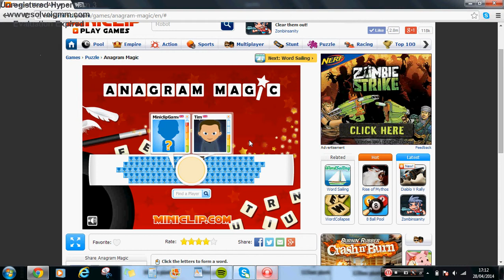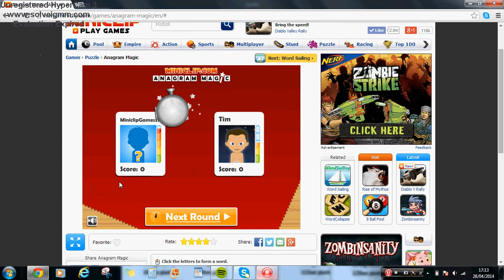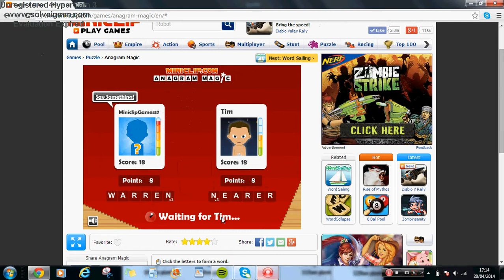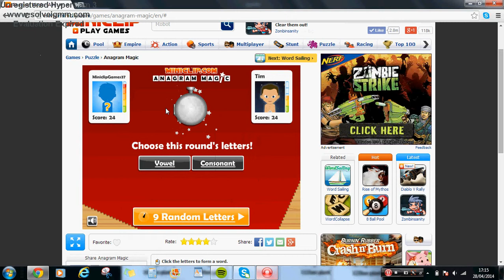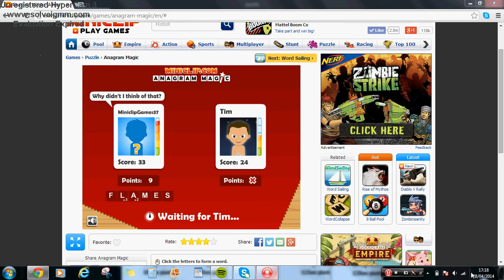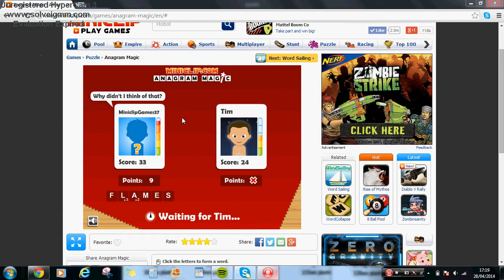Anagram Magic - Game 9 - vs Tim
This is our eighth game of Anagram Magic. We take on Johnny in this game.
This man was a good opponent but we beat him 33-24 after the game froze.
Plenty more to come. Hope you enjoy these videos.